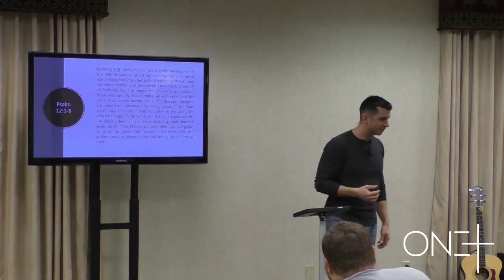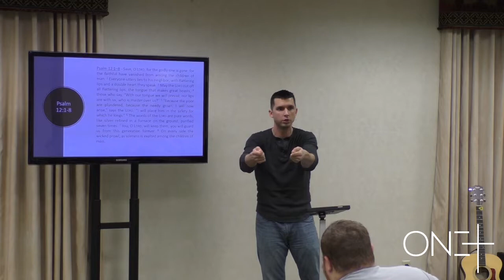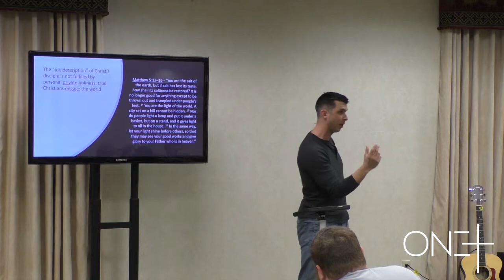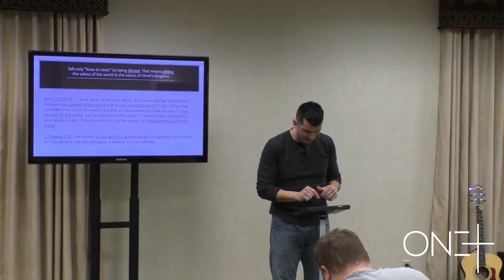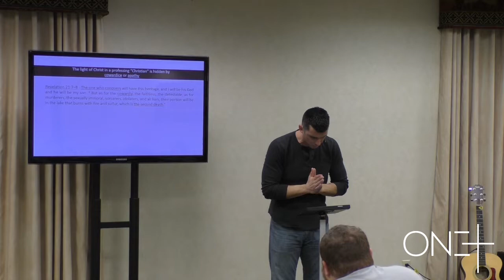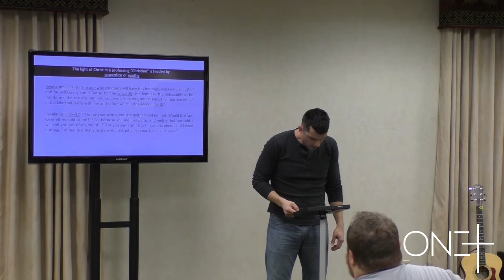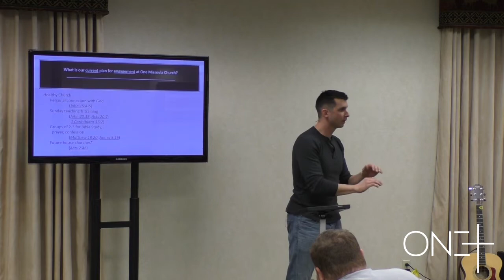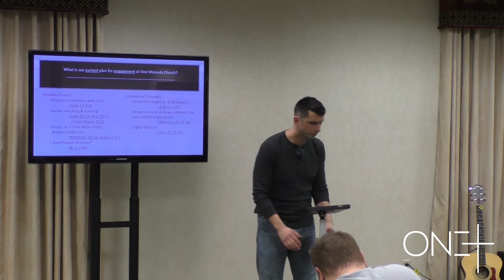Sermon on the Mount Salt and Light Matthew 5:13-16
Planting Pastor Brad Saab covers Jesus' teaching that true disciples engage the world as "Salt" and "Light" rather than retreating and cowering in corners. What does Jesus mean when He says His disciples are "salt"?  How does salt lose its saltiness?  What makes professing Christians hide the light of Christ from a world drowning in darkness?